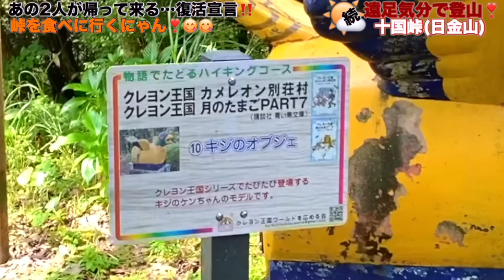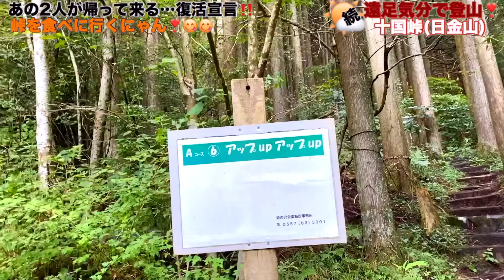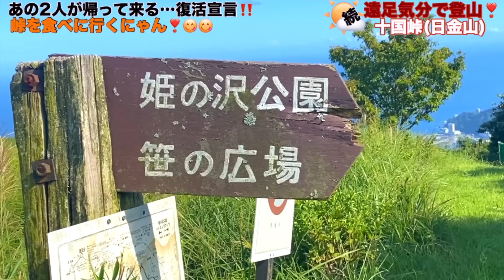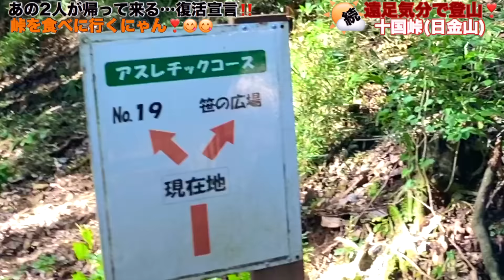続・遠足気分で登山！ 001 十国峠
続・遠足気分で登山❣️
第1話　十国峠
ゆうにゃんの脊椎間狭窄症も少しづつ日頃の治療トレーニングでなんとか、また皆んなの居るお山に帰って来ることができました。
十国峠は意外と下から登ると今の僕たちには、なかなかキツいお山でした。
本当は美し森とか、鷲ヶ峰などといったもう少し緩いお山にしようと計画を進めてきたのですが、天気のタイミングが合わず… 例の如く雨雲レーダーを見ながら即決。
残念ながら富士山🗻は見えなかったけど、憧れの峠チュロスを食べてお山の風を楽しめて良かったにゃん❣️🌈🤗🤗
いつまで続けられるか不安ですが、これからも宜しくお願い致します。🙇🏼🙇🏻‍♀️